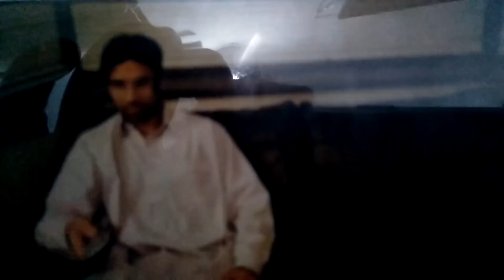Remake | Desi Cure of Everything | Rahim Pardesi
Remake | Desi Cure of Everything | Rahim Perdesi